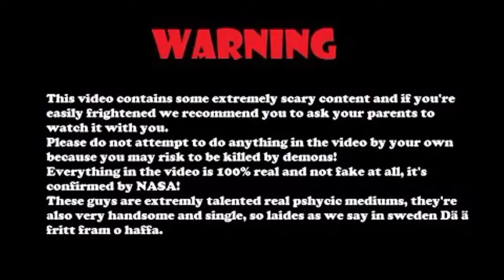creper exposhun (haha)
crepper push i push two